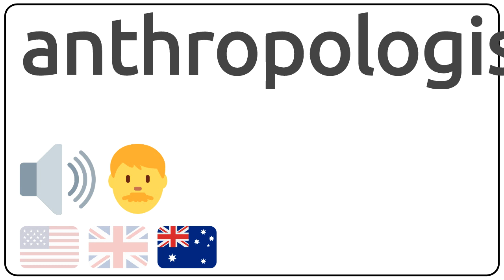How to pronounce anthropologists in english?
How to pronunce anthropologists in english
How to pronunce anthropologists in american accent 🇺🇸?
How to pronunce anthropologists in british accent 🇬🇧?
How to pronunce anthropologists in australian accent 🇦🇺?

Como se dice anthropologists en ingles?
Como se pronuncia anthropologists en ingles?